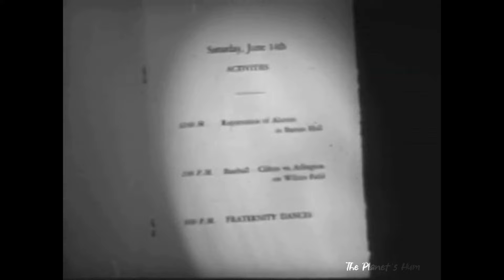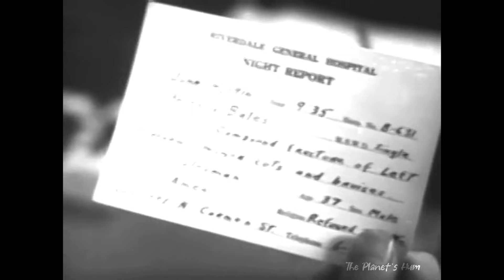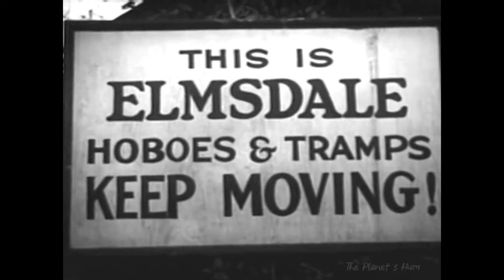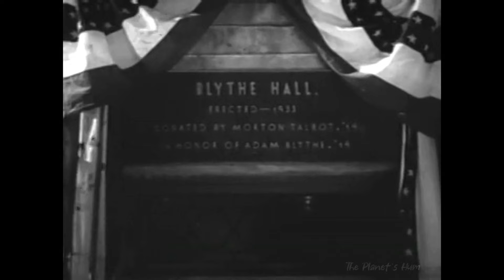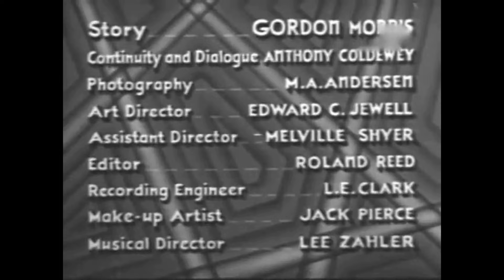Cross Streets 1934 Drama Johnny Mack Brown Anita Louise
Summary:
A man falls in love with a young woman, only to discover that she's the daughter of an ex-girlfriend who jilted him almost 20 years before.